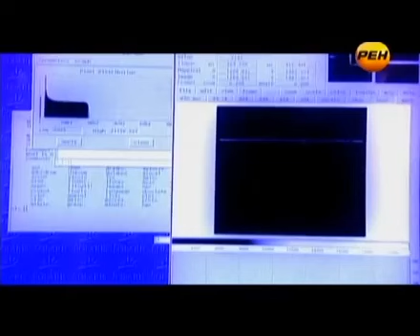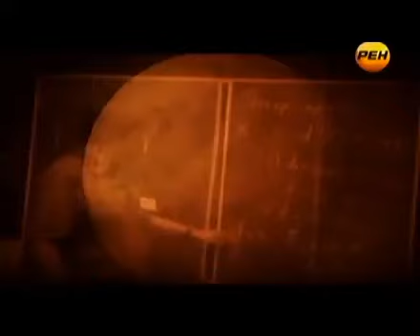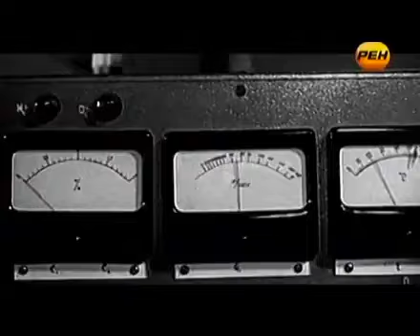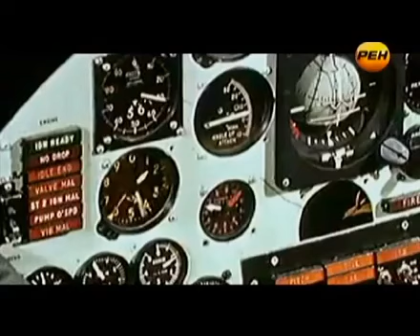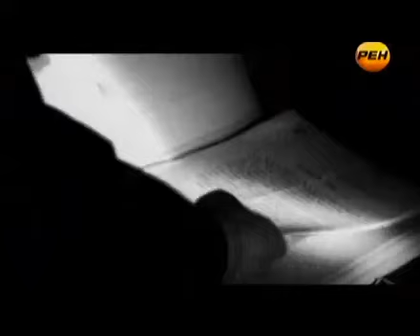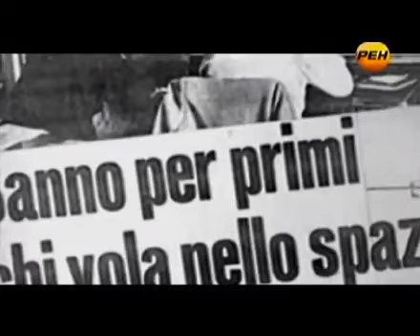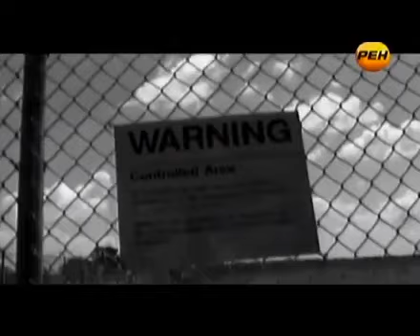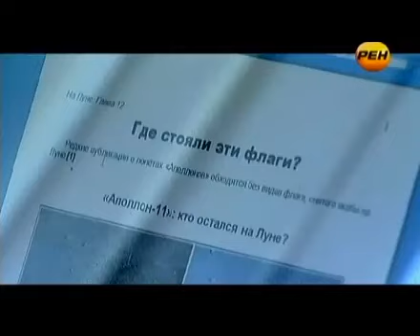День космических историй. Мифы из космоса